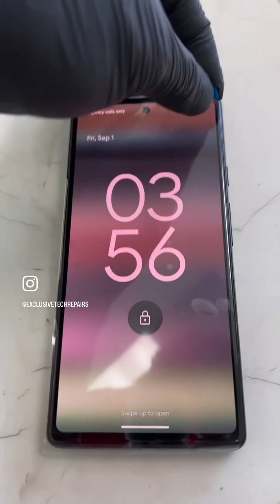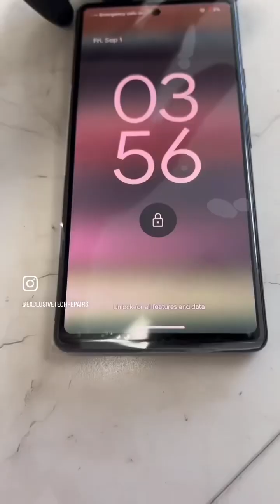GOOGLE PIXEL SCREEN REPAIR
Broken Google Pixel? We Can Fix It 👨🏽‍🔧

Come Visit Us Today

🌐 EXCLUSIVETECHREPAIRS.COM

📍12844 NEW HAMPSHIRE AVENUE, SILVER SPRING, MD 20904